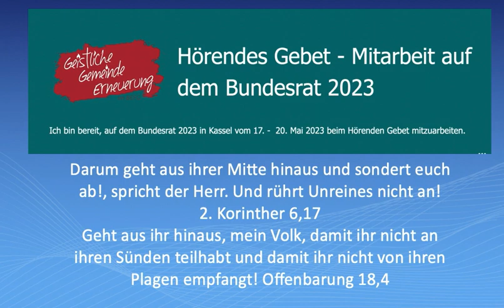BEFG Baptisten Bundesratstagung 17.-21. Mai 2023 GGE Hörendes Gebet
Wie laut soll Gott noch schreien gegen die Gotteslästerung der historisch-kritischen Methode in der pastoralen Ausbildung in Elstal?
Wie viele Bibelstellen gibt es in Gottes Wort, dass wir eine Liebe zur Wahrheit brauchen und das wir umkehren müssen von der Ökumene, die Einheit statt Wahrheit will?